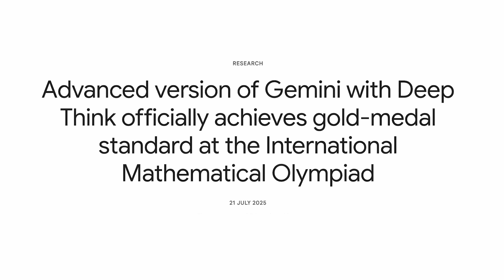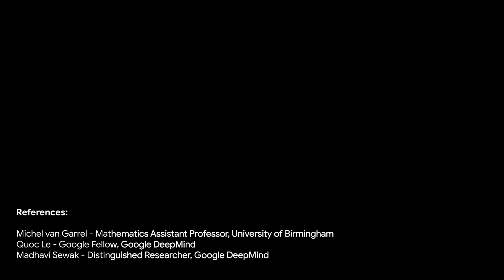Solving years-old math problems with Gemini 2.5 Deep Think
Gemini 2.5 Deep Think is an enhanced reasoning mode called that uses new research techniques to consider multiple hypotheses before responding.

We shared it with mathematician Michel van Garrel who used it to prove mathematical conjectures that had remained unsolved for years.

gemini.google

Read how an advanced version of Gemini with Deep Think officially achieved gold-medal standard at the International Mathematical Olympiad